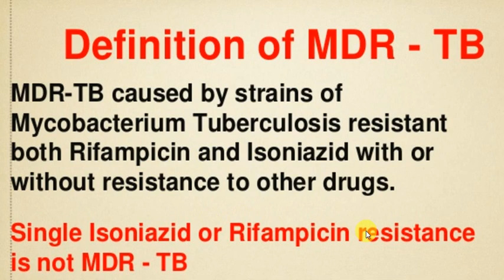PSM LECTURES , Tuberculosis , TP 6 , Drug Resistance TB Treatments